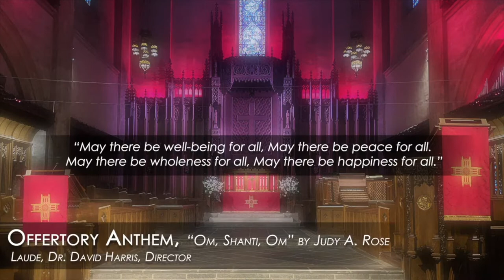Om Shanti, Om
“Om, Shanti, Om” by JUDY A. ROSE

Production Management: David Harris and David Saldaña
Video Editor: David Saldaña, Laurel Irene and Kaspar Abbo
Audio Mixing: David Harris and Molly Pease
Audio Mastering: Marc Doten
Audio/Video Engineer: David Saldaña, Kaspar Abbo, and Marc Doten